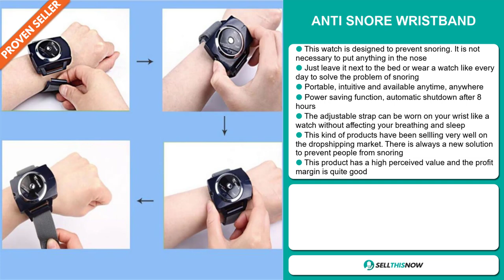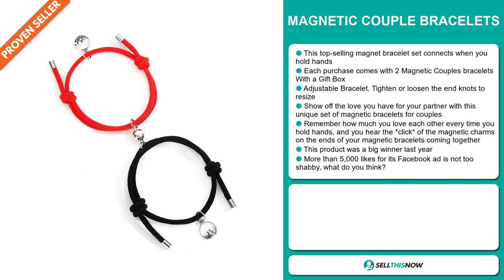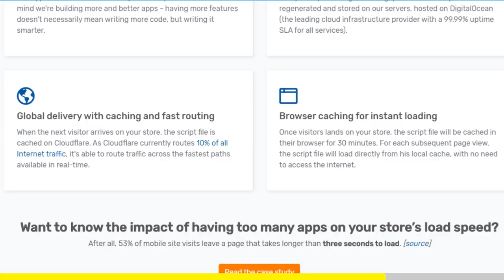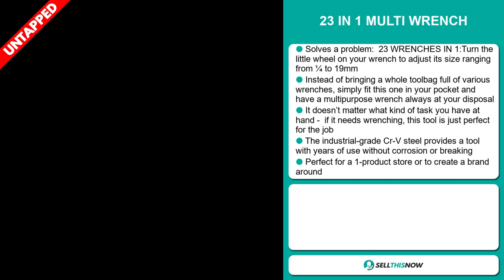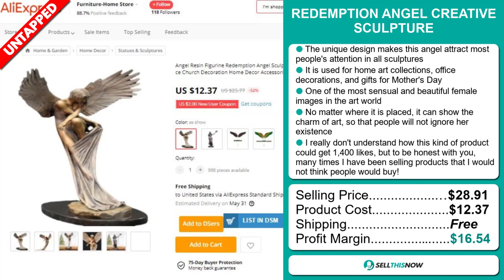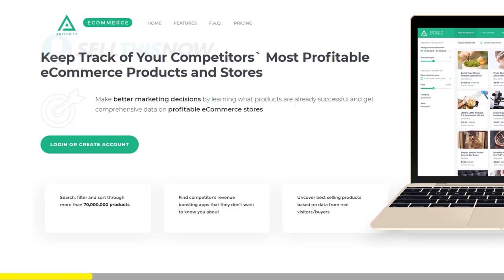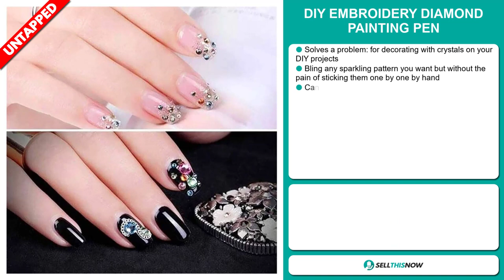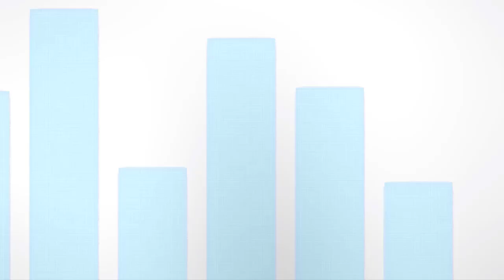Top 10 Shopify Winning Products To Sell in May 2021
📦 AliExpress Links, Facebook links, Competitors links :

▶ 00:00 - INTRO

▶ 00:12 - ANTI SNORE WRISTBAND

▶ 01:18 - MAGNETIC COUPLE BRACELETS

▶ 02:22 - MULTIFUNCTIONAL CAR BRACKET & GARBAGE BAG

▶ 03:12 - VITALS

▶ 04:00 - CAKE SPRAYER

▶ 05:00 - 23 IN 1 MULTI WRENCH

▶ 06:07 - BIRDS STAINED GLASS WINDOW HANGINGS

▶ 07:05 - REDEMPTION ANGEL CREATIVE SCULPTURE

▶ 08:06 - ADPLEXITY

▶ 08:51 - BROWNIE COPPER STEEL NONSTICK BAKING PAN

▶ 09:50 - THE TORQUOISE DAISY SANDALS

▶ 10:44 - DIY EMBROIDERY DIAMOND PAINTING PEN